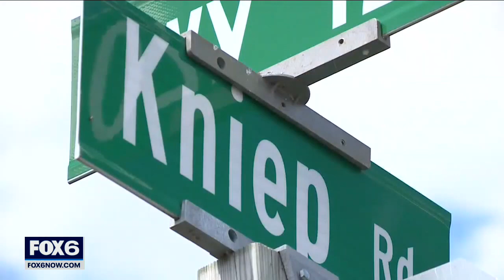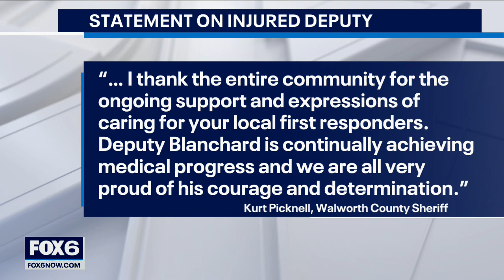Walworth County deputy struck by driver accused of being under the influence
A Walworth County deputy is making progress after enduring serious injuries when a driver under the influence hit him back in August. Prosecutors say the driver was not supposed to be behind the wheel in the first place.